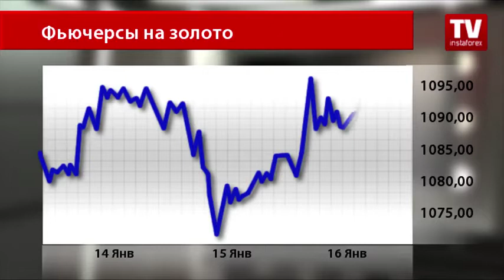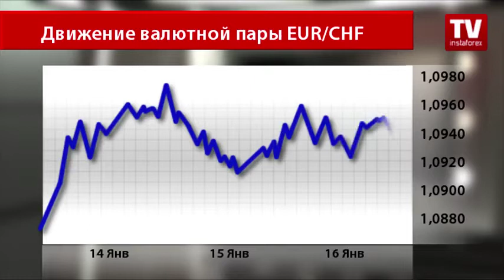Безопасный актив продолжает расти, учитывая мировую обстановку